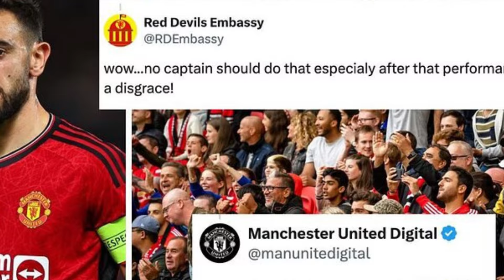BREAK iN🔴BOMB EXPLODES AT OT🔴Bruno Fernandes IN BOILED WATER NOW🙆‍♂️Ten hag speaks out||Man UTD news